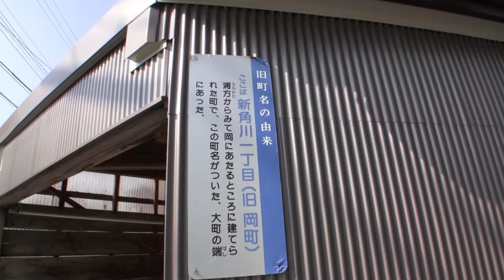2011 新角川1丁目 富山県魚津市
富山県魚津市新角川1丁目
撮影 2011年8月11日
UOZU TOYAMA JAPAN